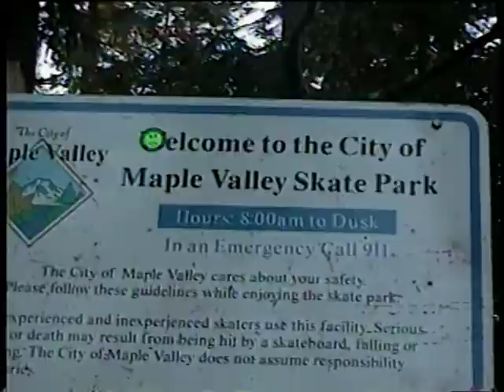Sun-Li's Senior Project